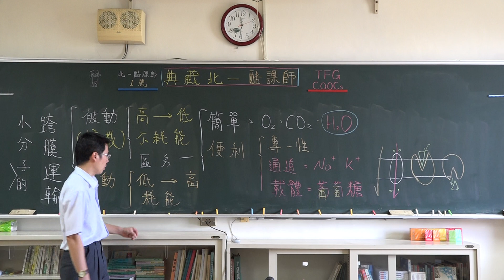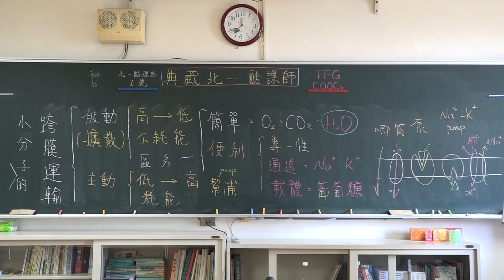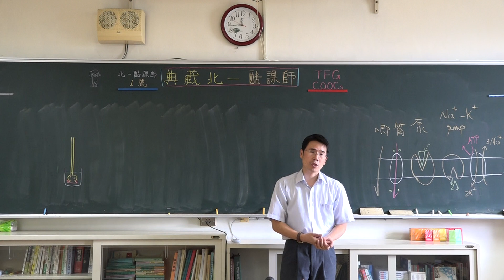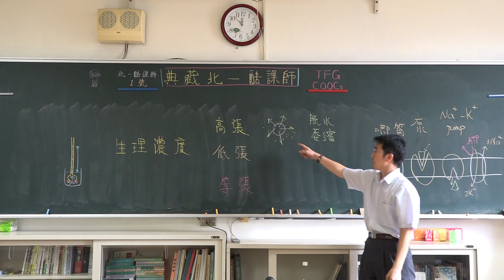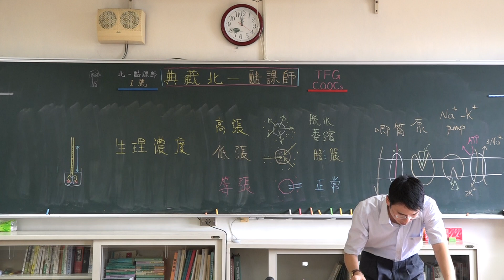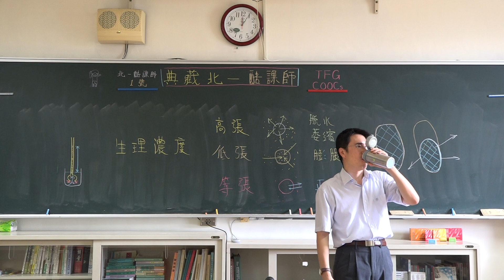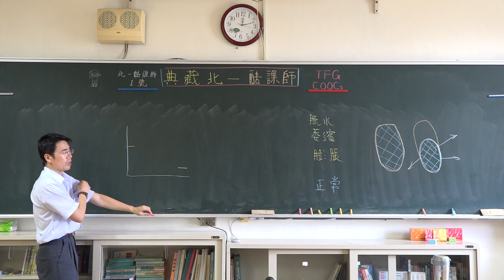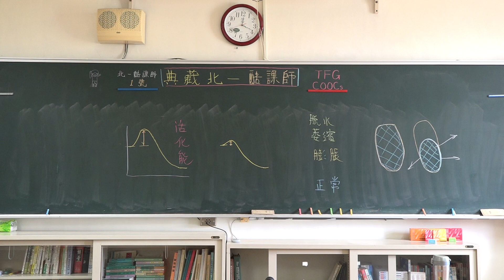【潘老師】108課綱高一生物 第一章 細胞的構造與功能、99課綱103課綱微調 基礎生物(上) 07 | 第一章生命的特性 第三節細胞的生理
被動運輸、主動運輸、滲透、活化能

108課綱高一生物、99課綱103課綱微調 基礎生物(上)

歡迎大家到我的個人頻道來，有更多影片在其中